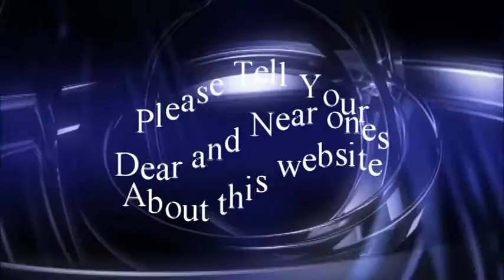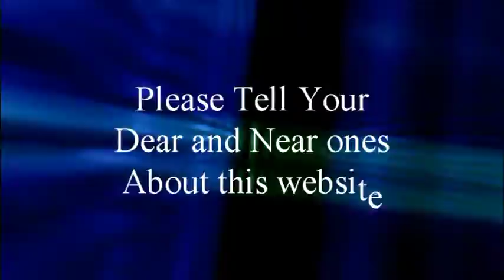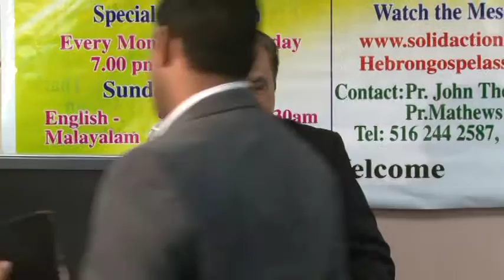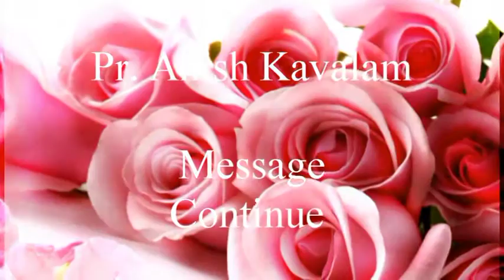Pr. Sunny Kurien, Deliverance meeting by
Anish Kavalam & Pr. Shaji Ennaseril, Tel. Every Monday & Tuesday Special meetings conducted by Pr. John Thomas, Hebron Gospel Assembly, 328 Meacham Ave, Elmont, NY